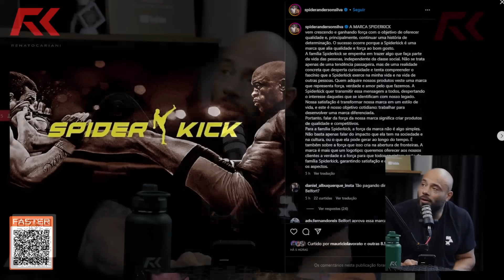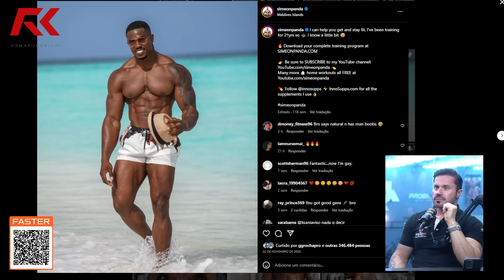NOVO PROJETO COM ANDERSON SILVA! – IRONCAST CORTES